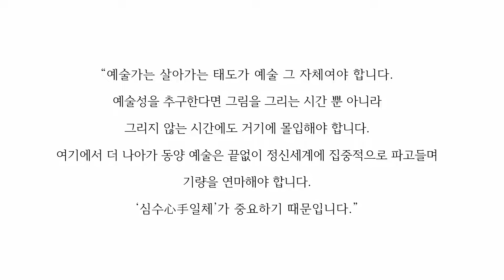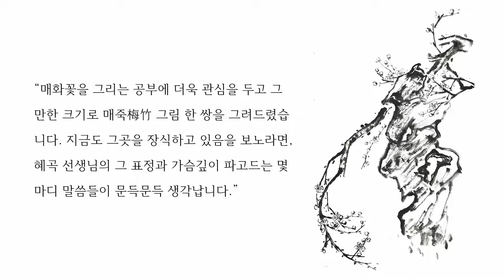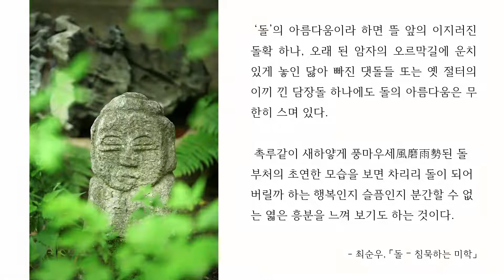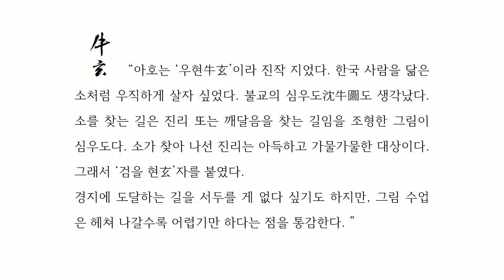[영상전시] 혜곡의 영감2 - 우현 송영방과 혜곡 최순우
'혜곡의 영감2 ― 우현 송영방을 기리며'
우현 송영방과 혜곡 최순우

우현 선생1936~2021은 문인화의 전통을 잇되 풍경과 사물, 사람을 직접 관찰하고 끊임없이 사생한 것을 바탕으로 자신만의 양식을 만들어낸 화가입니다.

“예술가는 살아가는 태도가 예술 그 자체여야 합니다.
예술성을 추구한다면 그림을 그리는 시간 뿐 아니라 그리지 않는 시간에도 거기에 몰입해야 합니다.
여기에서 더 나아가 동양 예술은 끝없이 정신세계에 집중적으로 파고들며
기량을 연마해야 합니다. ‘심수心手일체’가 중요하기 때문입니다.”
- 송영방의 말

- 일시: 2022년 9월 1일(목) ~ 10월 1일(토) (화~토 개관, 10시~17시 *일~월, 추석 당일 휴관)
- 장소: 혜곡최순우기념관(서울시 성북구 성북로 15길 9)
- 주최: 혜곡최순우기념관

기획: 송지영
진행: 송지영, 한란희
영상 편집: 김도은